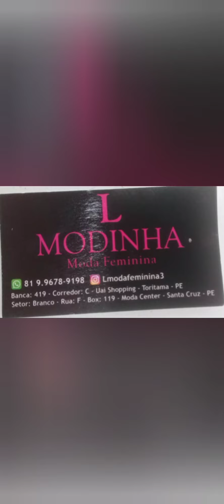ESPECIAL MODA FEMININA A PARTIR DE 7,00 REAIS 😱 MODA CENTER SANTA CRUZ CAPIBARIBE PERNAMBUCO